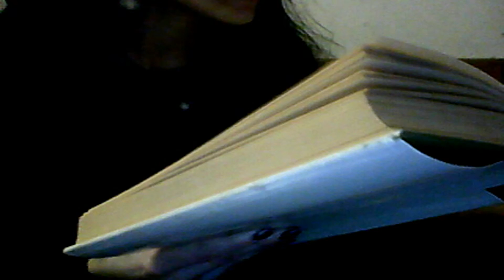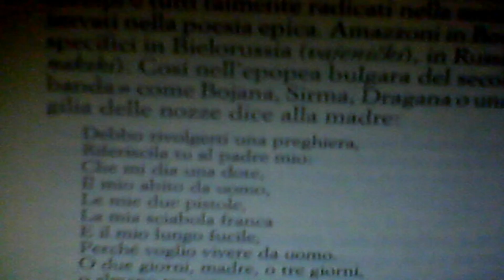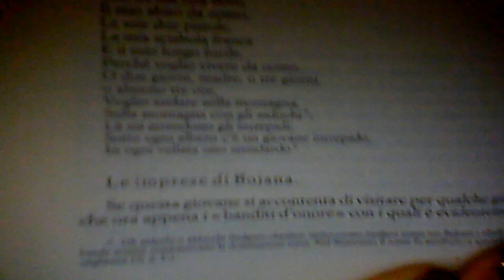Storia della Donna Slava (c) Vajenicki, Polenicy, Junakiki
Tratto da "Gli Slavi" di Francis Conte